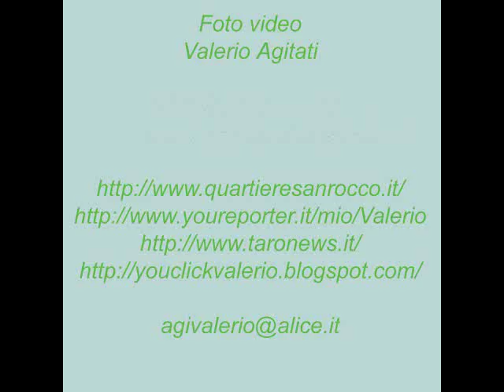fiera del Fungo Porcino di Borgotaro IGP sabato Gli Spunciaporchi 17-09-2011.wmv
Fiera del Fungo Porcino di Borgotaro IPG

Fiera delle Musiche

Spunciaporchi